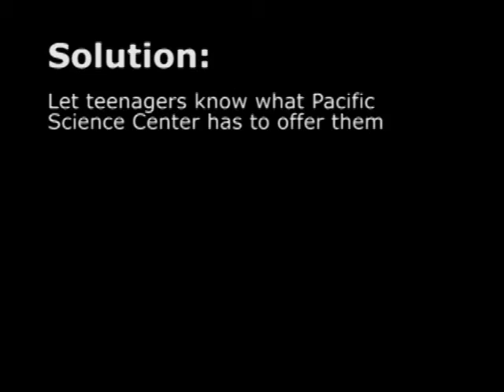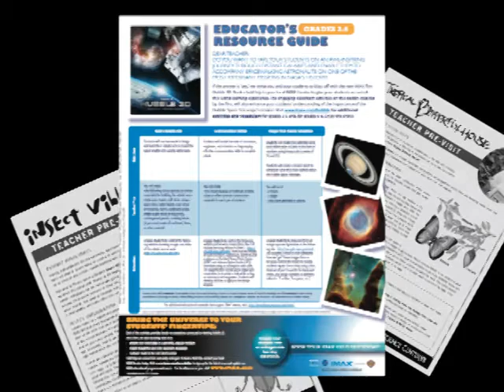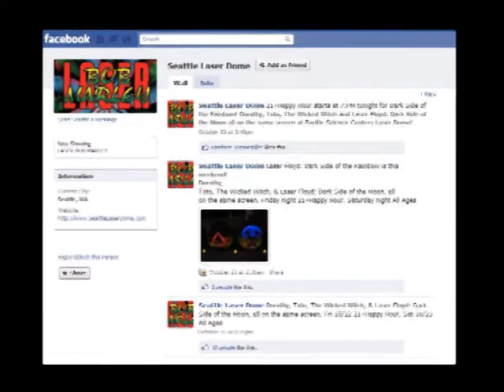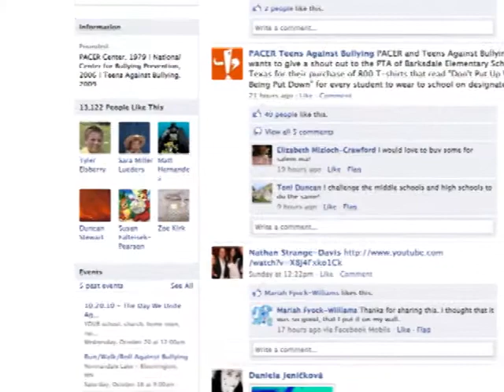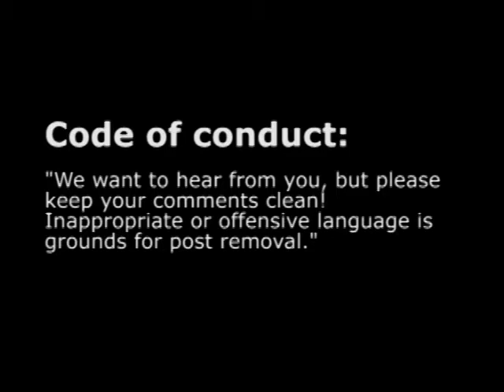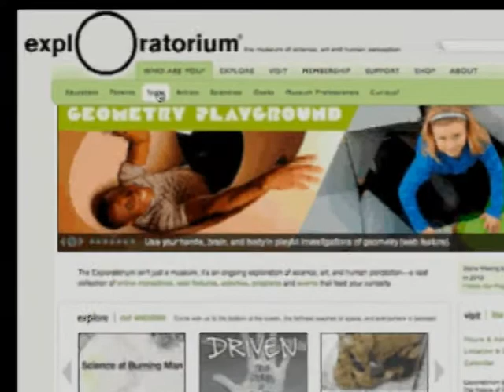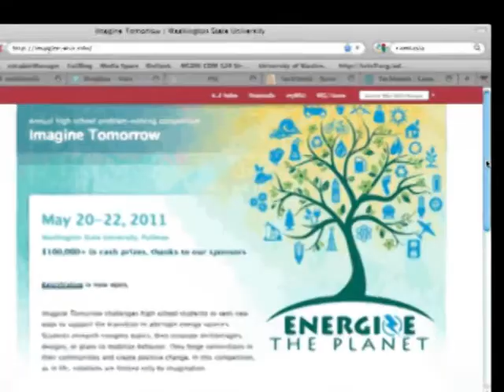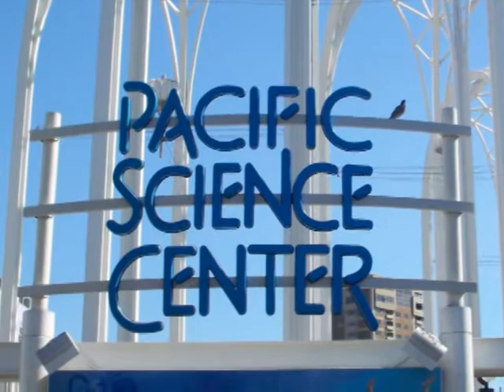Pacific Science Center Proposal.mp4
A group of University of Washington students in the Master of Communication of Digital Media (MCDM) program researched and proposed a communications plan to help Pacific Science Center extend its reach to include teenagers. This video accompanies a detailed report presented to the organization.